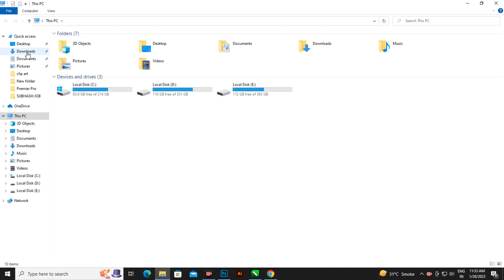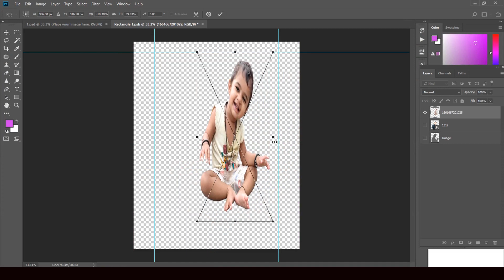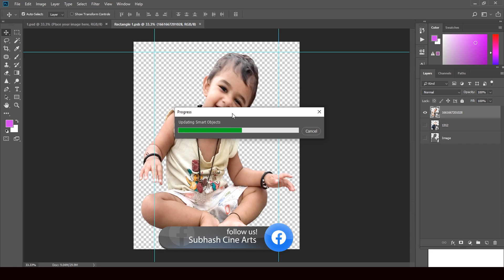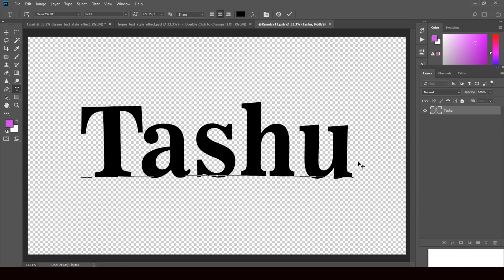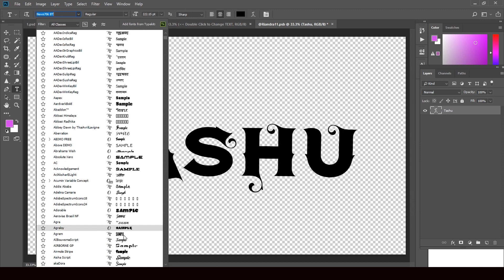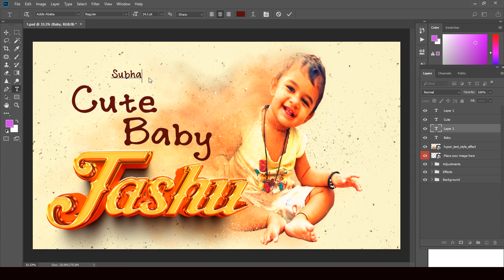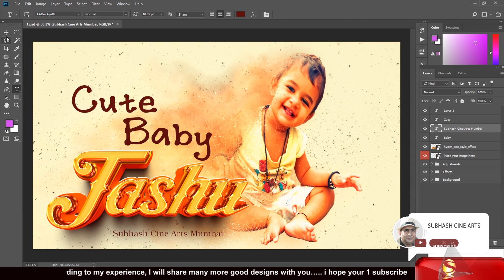How to Make Photo | 3D Text Effect Photoshop Tutorial 2023 | PSD File Free Download | Page - 133